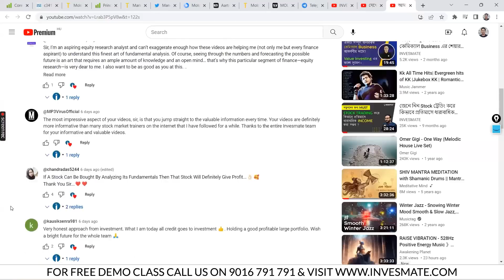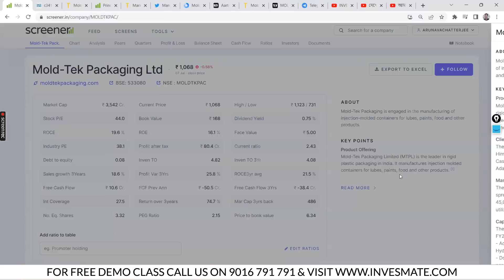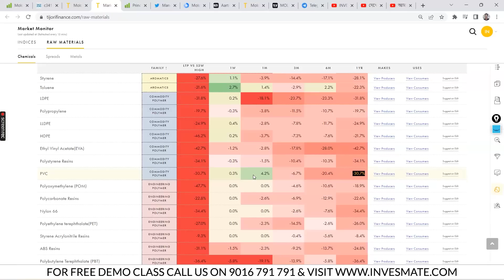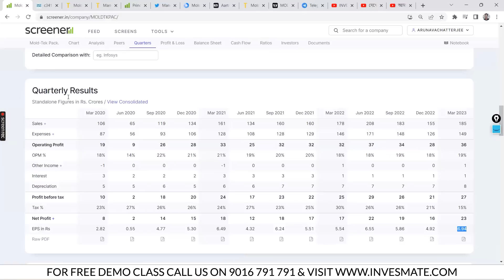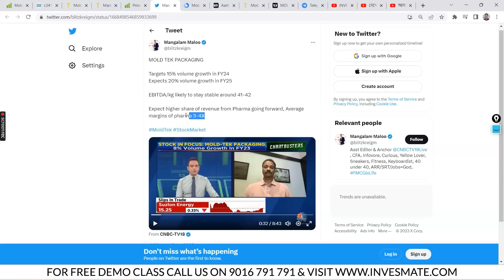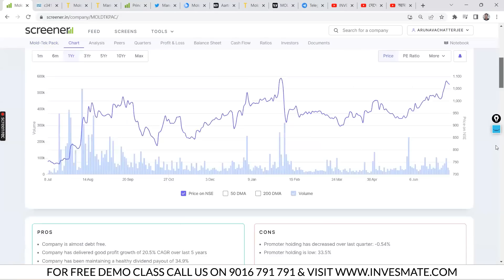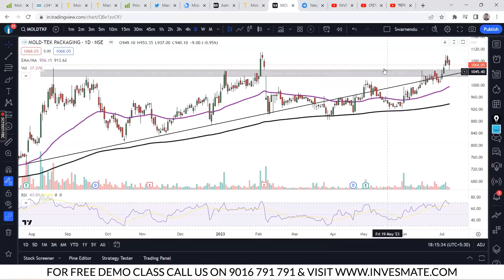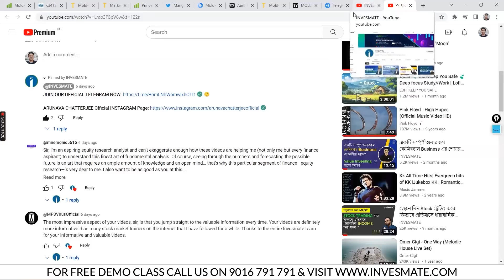SmallCap একটি কোম্পানির Fundamental Analysis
Is Another Smallcap Company Ready for Multibagger Return in Future ?

This video is made by Mr, Arunava Chatterjee (Certified Research Analyst under SEBI). Arunava is a Certified Research Analyst under SEBI with 12+ years of Experience in Stock Market Trading and Value Investing. He has rich Knowledge on Technical Analysis. Also, he has got huge recognition for his training on Stock Market in the easiest way. Already he has taught more than 5000+ Stock Market Learners.

Telegram Channel: Please search INVESMATE in Telegram (check our Pinned Comment)

Why Choose INVESMATE:
[+] 1k+ Reviews 5 Star Google Review

Your query

1.এবার শেয়ার মার্কেটের ব্যবসা শিখুন বাংলাতে
2.শেয়ার বাজারে invest অথবা trading করতে শিখুন সহজ বাংলাতে
3.Share market basics in Bengali.
4.Detail analysis of Stock Market.
5. কীভাবে শেয়ার বাজারে দীর্ঘমেয়াদি  বিনিয়োগ করবেন?
6.What is share market?
7.শেয়ার বাজার কি?
8.শেয়ার মার্কেটের ব্যবসা শিখুন বাংলাতে
9.Why to invest?
10.Share market basics in Bengali.
11.How to invest in shares?
12.কীভাবে শেয়ার বাজারে বিনিয়োগ করবেন?
13.শেয়ার কিভাবে কিনতে হয়?
14.Why do stock price go up/down?
15.কেন শেয়ারের দাম উপরে / নিচে যায়?
16.Is share market risky?
17.শেয়ার বাজার কি ঝুঁকিপূর্ণ?
18.How to earn 1 crore in share market?
19.শেয়ার বাজারে টাকা কামানোর/রোজগারের উপায়।
20. দেখুন কোন স্টকে এখন টাকা লাগলে সব থেকে বেশি লাভবান হবেন।
21. জেনে নিন কোন Plastic Packaging Company বর্তমান বাজারে আপনাকে সব থেকে বেশি প্রফিট এনে দিতে পারে।
22. Mold-Tek Packaging Ltd কোম্পানিটি কি এখন ট্রেড নেওয়ার জন্য উপযুক্ত?
23. জেনে নিন Mold-Tek এর সব থেকে পপুলার Clint base গুলি।
24. দেখুন Plastic Packaging ছাড়া আর কোন কোন ব্যাবসা থেকে প্রফিট আসে Mold-tek এর।
25. কোন কোন পপুলার brand এর সাথে যুক্ত থাকায় mold tek এর প্রতি investors রা এত বেশি আকর্ষিত।